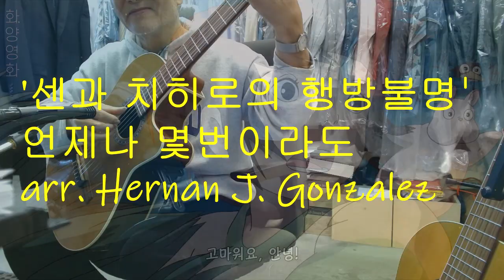'센과 치히로의 행방불명' 언제나 몇번이라도 arr. Hernan J. Gonzalez